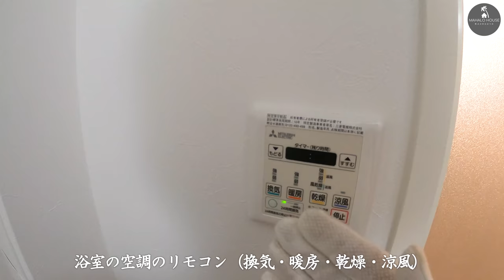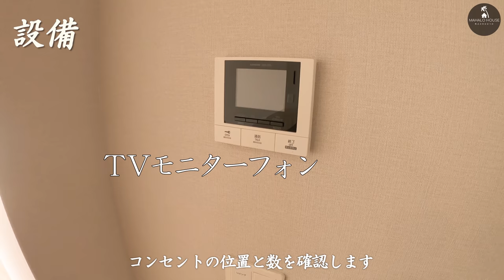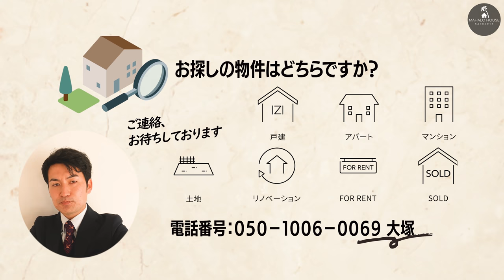【パーフェクトじゃない？】JRと西鉄のダブルアクセスの新築物件【福岡の不動産】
◎撮影機材◎
GoPro HERO8 Black：

■物件撮影場所■
福岡市南区塩原
　投稿時点では空室の状況です。
　満室になっている場合がございます。

LINEID ： 31853363（お気軽に追加してくださいね）